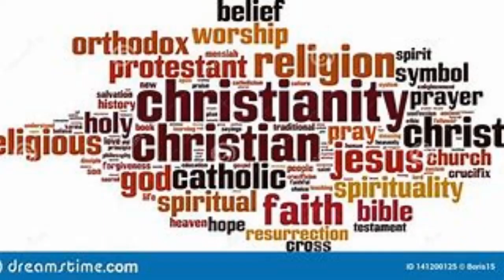Covert Sinfulness Ruins Relationships in many Ways